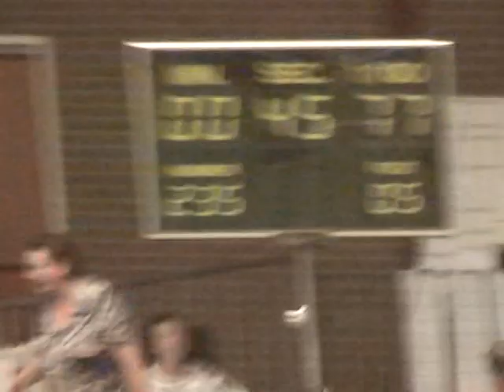IMCA 2011 - Baráth Orsi & Molly (E/A)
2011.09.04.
Hollandia
Nijmegen
egyéni midi agility
(M20U9460)